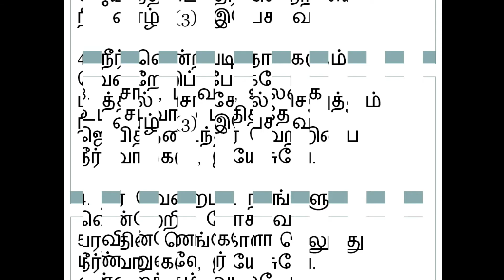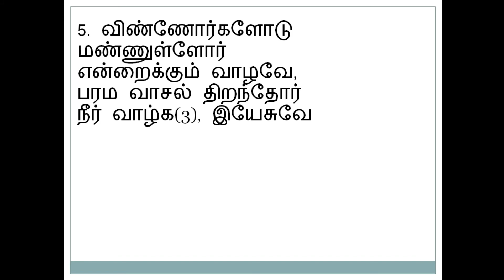All Hail The Power Of Jesus||MIDI Version||Piano& Bass||Jason Samuel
Hi guys! this song is taken form Hymns-(261)